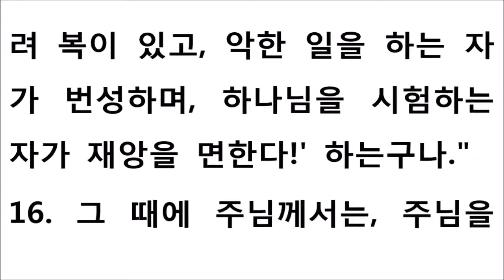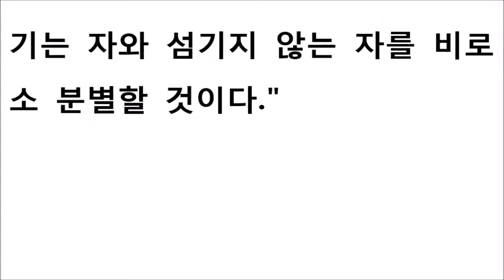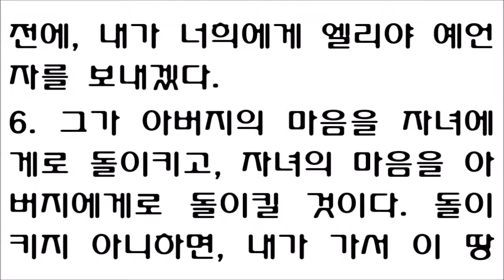말라기 1-4장 [새번역] Book of Malachi "말라기의 종말론적인 희망들은 복음서에서 성취된다." [Its meaning is simply "My messenger"]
말라기 1-4장 [새번역] Book of Malachi
말라기서는 십이 소선지서의 열두번째 책이며, 세부분으로 구성된 정경의 두 번째 부분의 마지막 책이다. 헬라어 역본의 전통을 따르는 영어 번역본들에서 말라기는 구약 정경의 마지막 책이 된다. 선지자 엘리야의 도래를 고대하면서 구약을 매듭짓고 있는 반면에, 신약시대의 최초의 목소리들 중의 하나가 예수가 엘리야와 연결시킨 세례 요한이라는 점은 우리가 주목할 만한 일이다.

역사적 배경

저자

여호와께서 말라기로 이스라엘에게 하신 경고이다. 그는 선지자라고 불려지지 않았고 다른 칭호도 주어져 있지 않다. 어떤 사람은 말라기는 “나의 사자”라는 말이지 고유명사가 아니라고도 주장한다. 그러나 말라기서의 표제에 대한 가장 자연스러운 해석은 말라기란 단어가 다른 곳에서 언급된 바도 없고 우리에게 알려진 바도 없는 어떤 선지자의 이름이라고 보는 것이다.

연대 및 역사적 배경

말라기가 페르시아 시대의 사람이라는데는 광범위한 동의가 있다. 성전은 이미 재건된 상태이며, 이미 그 성전에 대한 환멸이 들어서 있다. 또한 1:8절에서 사용된 총독이라는 단어는 페르시아 시대의 전문용어이기 때문에 증거는 확실하다.

그러나 우리가 페르시아 시대로 확증할수 있기는 하지만, 연대를 추정하는 것은 어렵다. 성전에 대한 환멸이 이미 생겨난 것으로 볼 때 성전이 완공될 후 몇 십 년이 흘렀다고 볼 수 있을 것이다. 또한 에스라와 느헤미야가 이 책에 언급되어 있지 않은 것으로 볼 때 이 말라기가 그들보다 선대의 사람일 것이라는 가정을 항ㄹ 수 있다. 대부분의 학자들은 이 책이 주전 475~450년 사이에 기록되었다는 결론을 따른다.

고레스의 칙령 이후 새로운 시대를 열었고, 이미 성전도 완성했음에도 불구하고 하나님께서는 번영을 허락지 않으시는 것처럼 보였다. 이 때문에 낙심과 함께 도덕적인 타락이 수반되었다. 카이저는 말라기가 직면한 수많은 문제들이 느헤미야가 직면한 윤리적인 문제들과 밀접함을 지적하였다.

1. 잡혼
2. 십일조를 준수하지 않음
3. 안식일을 준수하는 일에 관심이 없음
4. 부패한 제사장들
5. 사회적인 문제들

문학적인 분석

장르 및 구조

표제는 예언이라는 것을 시사해주는 장르 표지들을 사용하고 있다. 말라기서 안에는 일련의 논쟁들이 있다. 그리고 하나님께서는 그 논쟁들 속에서 선지자를 통해 자신의 속성을 묫?시고 자기 백성의 잘못된 행위들을 꾸짖으시며, 자신이 어떻게 그들을 심판할 것인지를 묘사하신다.

표제에 이어 말라기는 여섯 번 이 백성과 논쟁한다.

첫 번째 논쟁은 여섯 논쟁의 통상적인 패턴을 제공한다. 하나님께서 당신의 속성에 대한 진리를 자기 백성에게 주장하시고, 백성은 하나님께 되묻는다.

1. 하나님의 이스라엘을 향한 사랑에 대한 논쟁(1:2~5)
2. 제사장들이 하나님께 보여준 모멸에 대한 논쟁(1:6~2:9)
3. 이스라엘이 언약을 어긴 것에 대한 논쟁(2:10~16)
4. 하나님의 공의에 대한 논쟁(2:17~3:5)
5. 회개에 대한 논쟁(3:6~12)
6. 하나님에 대한 완악한 말들에 대한 논쟁(3:13~4:3)
그리고 마지막에 남은 세 구절은 일종의 부록이다.

문체

가장 두드러진 양식은 논쟁이라는 양식이다. 말라기서가 과연 산문이나 운문이냐 하는 문제는 논쟁의 핵심이다.

신학적인 메시지

말라기가 이스라엘에게 준 메시지의 핵심에는 언약이 들어있다. 레위 지파와의 언약(2:8), 조상들과의 언약, 결혼 언약 등의 세 가지 언약이 분명히 언급되어 있다. 말라기는 이스라엘에게 그들을 향한 하나님의 사랑이 언약에 근거하고 있으며, 하나님의 심판은 이러한 언약 관계들을 위반하는 것에 기초한다고 선포한다. 말라기는 하나님께서 자신이 이스라엘을 사랑한다는 증거들을 여전히 보이고 계시면서도 정작 이스라엘이 자기를 사랑하는지에 대해서는 의심하고 계신다는 것을 말하고 있다. 여섯 개의 논쟁은 그 각자가 하나님에 대해 적극적이고 근본적인 점들을 가르치고 있다. 그러나 말라기는 단지 이스라엘이 과거의 죄 때문에 현재 회개해야 한다는 점만을 지적하고 있는 것이 아니라, 또한 그들의 미래에 대해서 희망찬 이상을 제시해 준다.

신약으로의 접근

마가복음은 말라기3:1과 이사야40:3을 결합한 인용문으로 시작하는데, 말라기서의 소위 부록 부분은 이 사자가 엘리야라고 밝히고 있다. 메신저 역할을 하는 엘리야가 요한이라고 밝히신 분은 바로 예수님 자신이시다. 왜냐하면 예수님은 넌지시 자신을 말라기서 본문에 언급되어 있는 강림하실 여호와와 동일시하고 있기 때문이다. 간단히 말해서 말라기서의 종말론적인 희망들은 복음서들에서 성취된다.
Malachi (or Malachias; מַלְאָכִי, Malʾaḫi, Mál'akhî) is the last book of the Neviim contained in the Tanakh, the last of the Twelve Minor Prophets (canonically) and the final book of the Neviim. In the Christian ordering, the grouping of the Prophetic Books is the last section of the Old Testament, making Malachi the last book before the New Testament.

The book is commonly attributed to a prophet by the name of "Malachi," as its title has frequently been understood as a proper name, although its Hebrew meaning is simply "My messenger" (the Septuagint reads "his messenger") and may not be the author's name at all. The name occurs in the superscription at 1:1 and in 3:1, although it is highly unlikely that the word refers to the same character in both of these references. Thus, there is substantial debate regarding the identity of the book's author. One of the Targums identifies Ezra (or Esdras) as the author of Malachi. Priest and Historian Jerome suggests that this may be because Ezra is seen as an intermediary between the prophets and the "great synagogue." There is, however, no historical evidence yet to support this claim.

Some scholars note affinities between Zechariah 9–14 and the Book of Malachi. Zechariah 9, Zechariah 12, and Malachi 1 are all introduced as The word of Elohim. Some scholars argue that this collection originally consisted of three independent and anonymous prophecies, two of which were subsequently appended to the Book of Zechariah as what they refer to as Deutero-Zechariah, with the third becoming the Book of Malachi. As a result, most scholars consider the Book of Malachi to be the work of a single author who may or may not have been identified by the title Malachi. The present division of the oracles results in a total of 12 books of minor prophets, a number parallelling the sons of Jacob who became the heads of the 12 Israelite tribes. The Catholic Encyclopedia asserts, "We are no doubt in presence of an abbreviation of the name Mál'akhîyah, that is Messenger of Elohim."